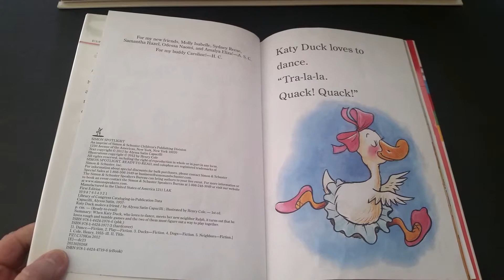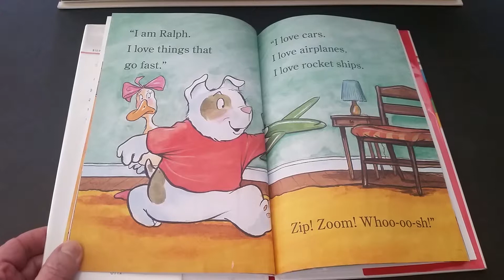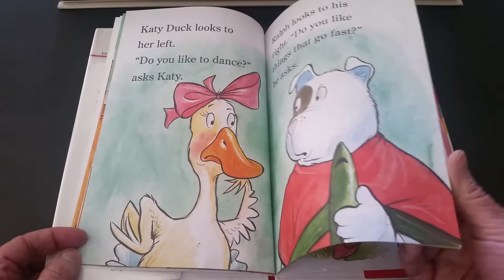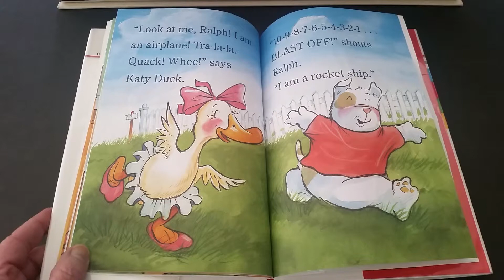KATY DUCK Makes a Friend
About this book:
Written by Alyssa Satin Capucilli

     Katy Duck is excited to twirl and leap with Ralph, her new neighbor. But when Katy's new dance partner turns out to be a rough and tumble boy who likes airplanes and rocket ships, these new friends must find a way to play together even though they like different things.

Don't forget to click the thumbs up to get notifications for more great stories